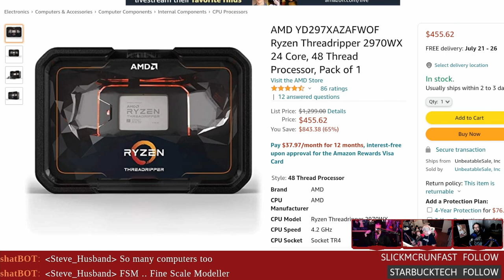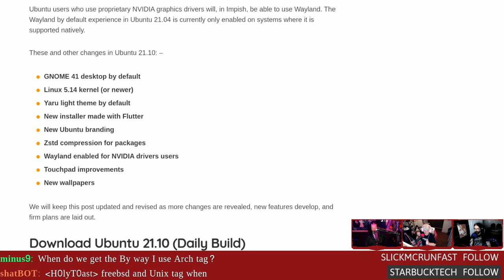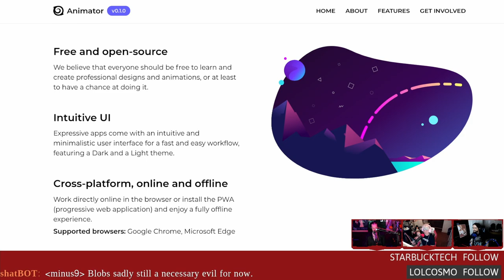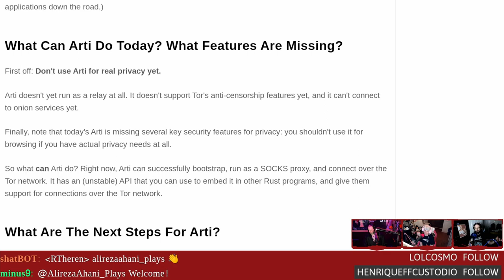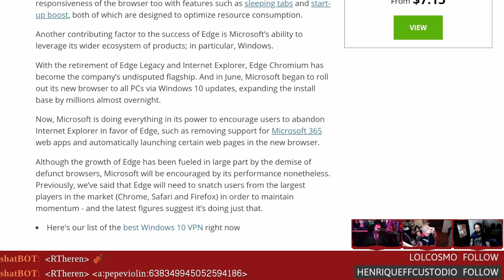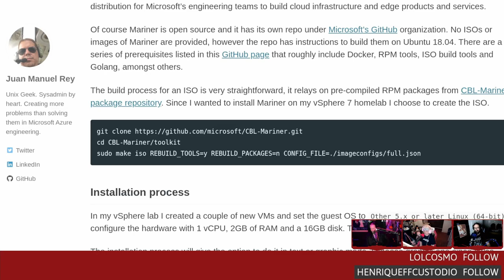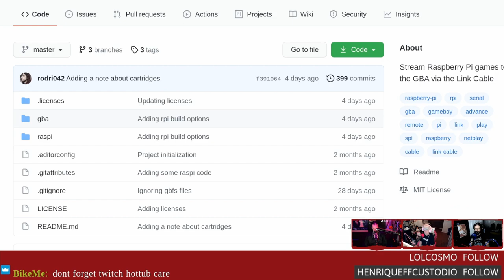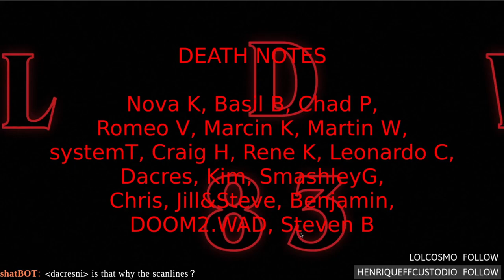LWDW 283: Twitch Gets A Linux Tag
Twitch adds a Linux tag! Edge overtakes Firefox, reverse engineering the PineCone, pure-rust Tor implementations, and streaming Raspberry Pi games to the Gameboy Advance with a link cable.

Timestamps:
00:00 Intro
03:43 Linux tag on Twitch
06:13 Ubuntu 21.10 progress
09:08 Freeing the PineCone
13:58 Expressive Animator
17:38 A pure-Rust Tor implementation
21:33 Edge overtakes Firefox
28:58 A looks at Microsoft's Linux distro
33:38 Gameboy remote play with Pi